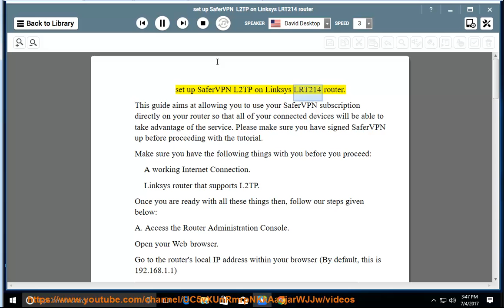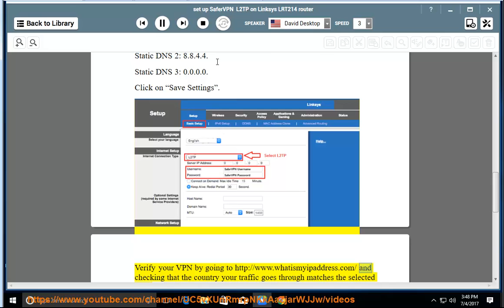Set up SaferVPN L2TP on Linksys LRT214 router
Hit and fully set up SaferVPN L2TP on Linksys LRT214 router and/or other devices today!

Read text guide@ Learn more?

SaferVPN OpenVPN on ASUS router
SaferVPN PPTP on Tomato router
SaferVPN L2TP on Windows 10 Mobile